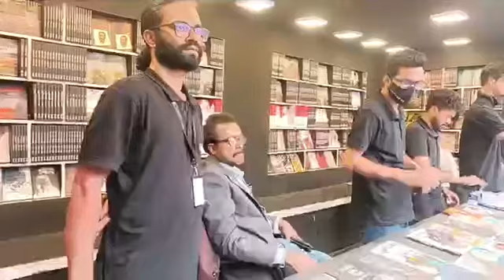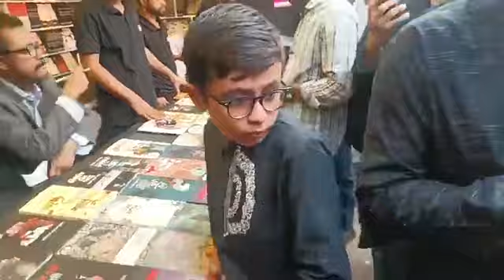প্রথম বারের মতো অভিনেতা থেকে লেখক ফারুক আহমেদ | Faruk Ahmed | Desh Rupantor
দেশ রূপান্তর